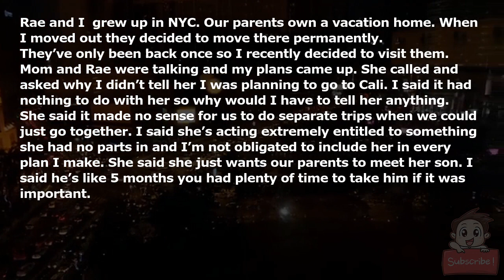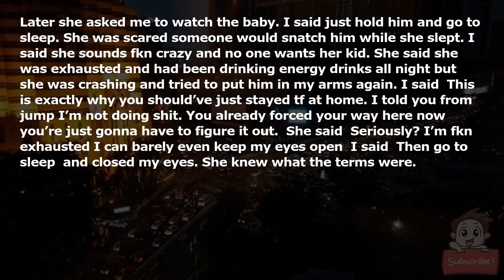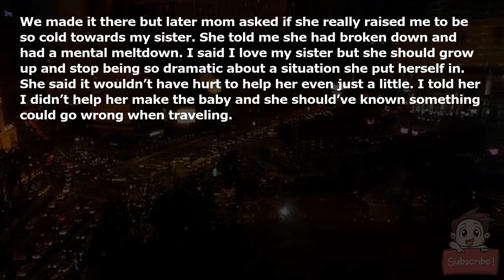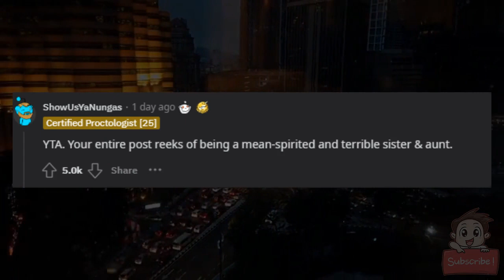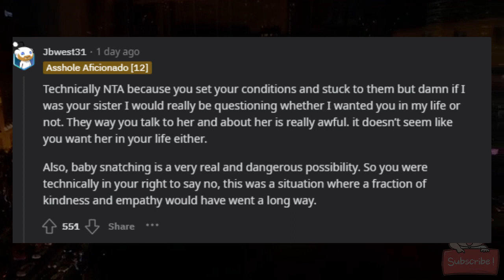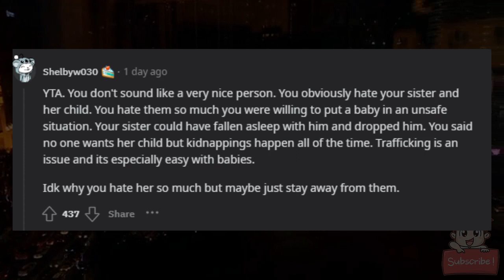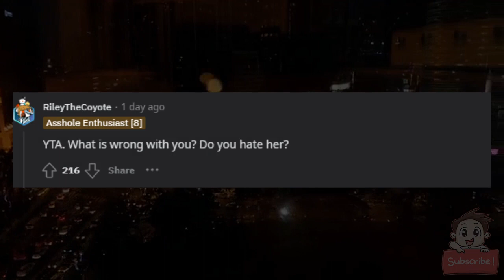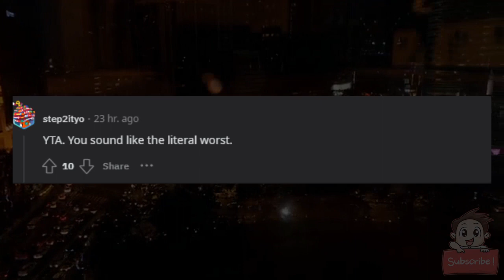AITA for not helping my sister watch my nephew during a flight delay?